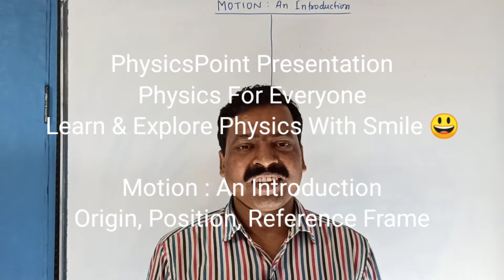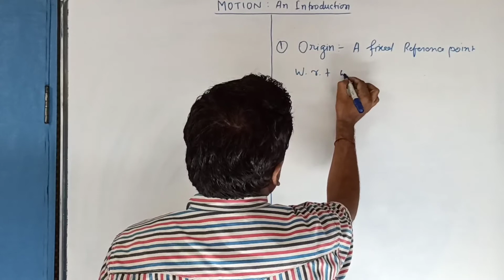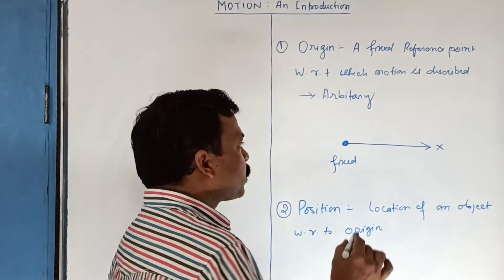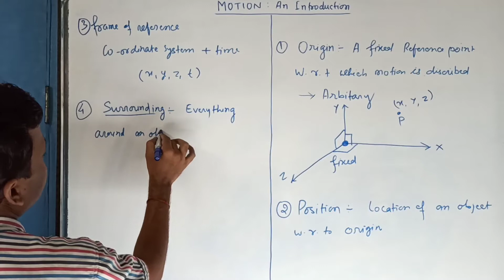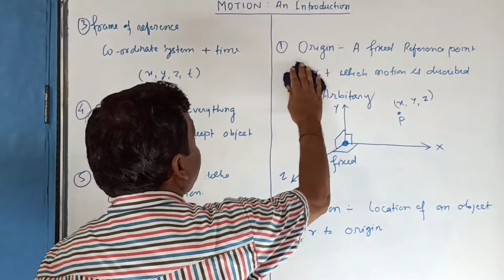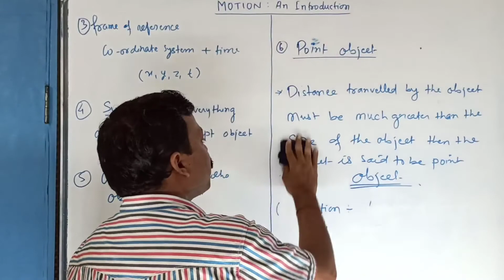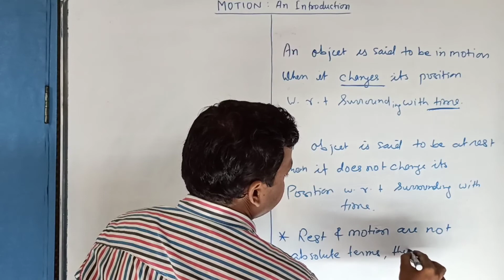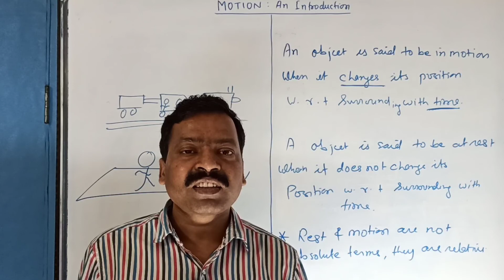Motion : An Introduction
MotionAnIntroduction, KinematicsI, LECTURE 01, More content in less time, PhysicsForEveryone, PhysicsLectureinHindi&NotesinEnglish, EasyPhysics, , CH 03 MOTION IN STRAIGTH LINE,